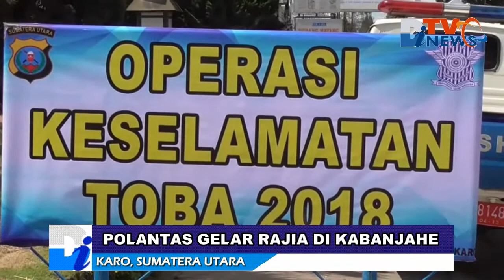Warga Karo Terjaring "Sosialisasi Keselamatan Pengendara"